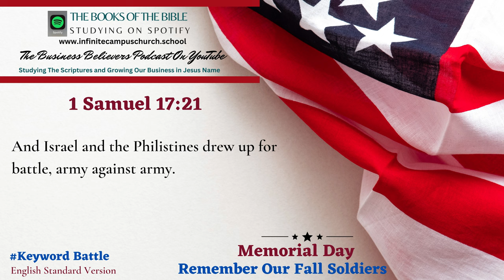Small Business Believers YouTube Podcast Memorial Day Playlist The Book of 1 Samuel 17:21